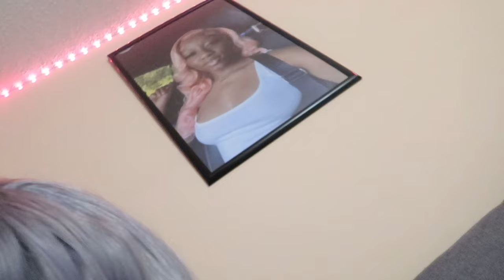POV: SPEND MY 16TH BIRTHDAY WITH ME ✰ dinner, friends, atl, grwm, etc | 16TH BIRTHDAY VLOG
FAQ
Age? 16
Birthday? September 19
Live?  Atlanta